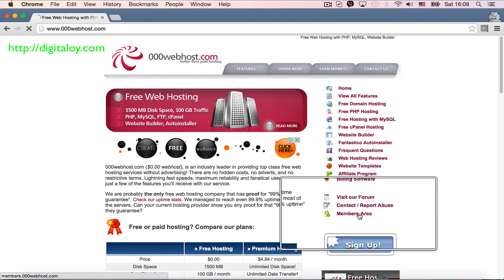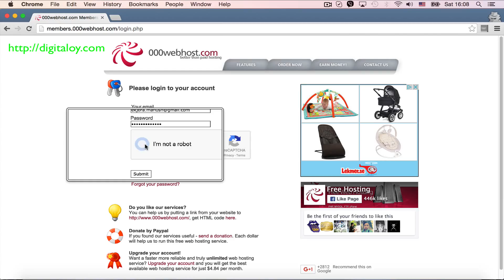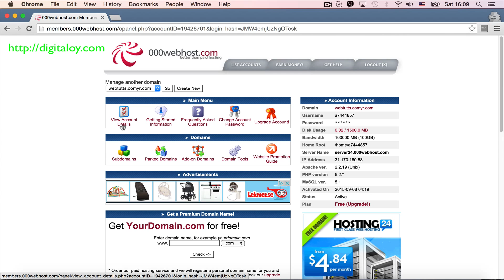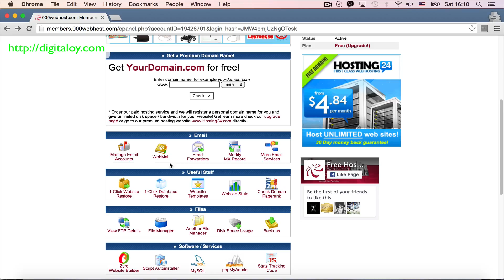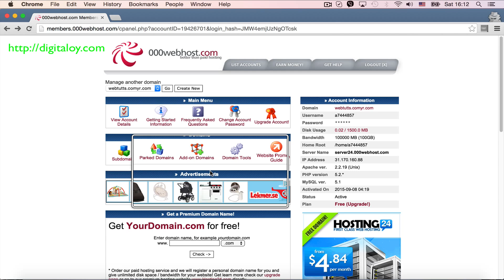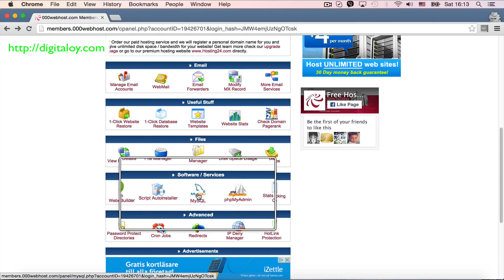Digitaloy - Cpanel নিয়ে কিছু কথা (Lecture ২)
Digitaloy - Cpanel নিয়ে কিছু কথা (Cpanel Information)